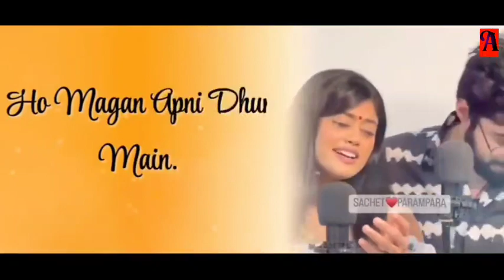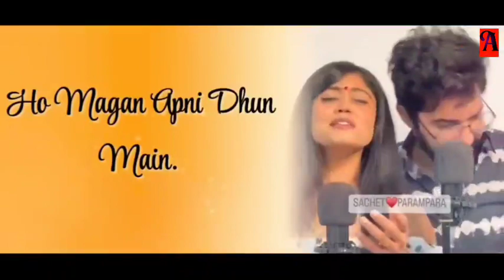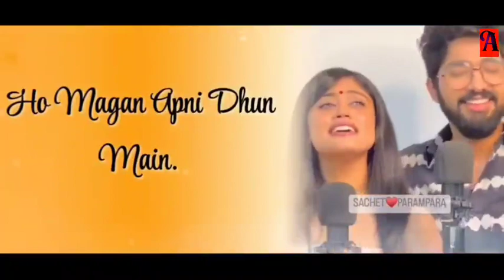Kahe Tose Sajna Sajna Ve Sajna | Full Song | Sachet Parampara New Song | Kahe Tose Sajna Ãrvïñd